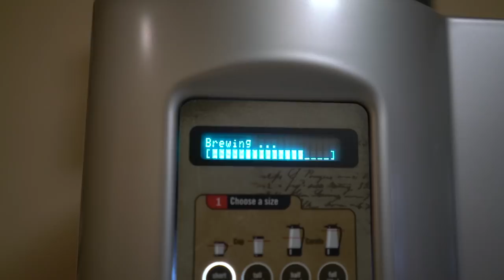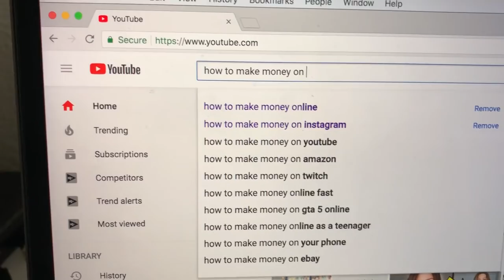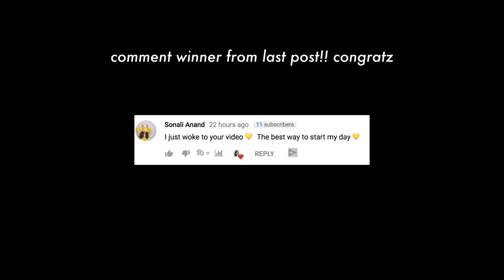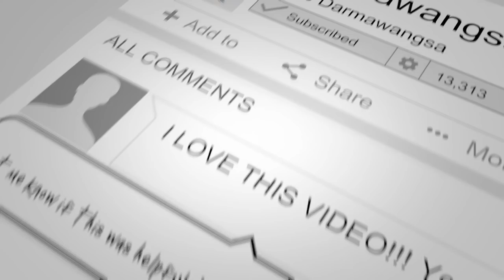How SUCCESSFUL YouTubers Make Money - $100,000 on YouTube without Adsense!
SOCIAL MEDIA!

 ♡ xo DarmaNation

For COACHING calls on social media growth or branding:
2) Subject - Serious about my brand!

Editing/Video: @pdxpatterson

7640 NE Airport Way
# 56695